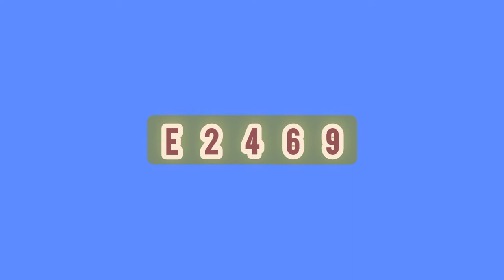Mahajana Sampatha ] 4767 ] NLB Lottery ] Lottery result ] Lotharai dinum ] 2022.05.26 ] vinu bro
mahajana samaptha
lagna wasanawa govisetha
sanwardana wasanawa
mega power
jathika sampatha
super ball
ada kotipathi
jayoda
supiri wasana
kotipathi kapruka

කෝටිපති කප්රුක
මහජන සම්පත
ලග්න වාසනාව
අද කෝටිපති
ජාතික සම්පත
සංවර්දන වාසනාව
ජයෝද
ගොවිසෙත
සුපිරි වාසනා සම්පත
මෙගා පවර්
 සසිරි